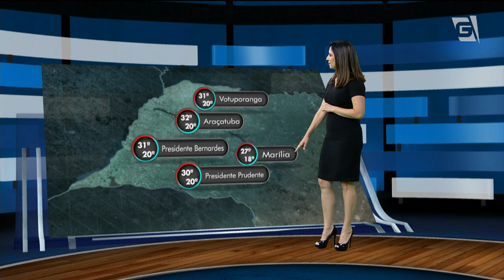Previsão do Tempo – 23/12/2019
O verão chegou neste domingo junto com a passagem de uma frente fria pelo estado de São Paulo. E a previsão de muita chuva para esta segunda-feira se confirmou. Vamos saber agora como fica a véspera de natal, com a Fernanda Azevedo.